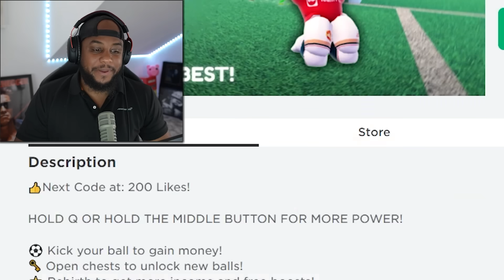Roblox Goal Kick Simulator